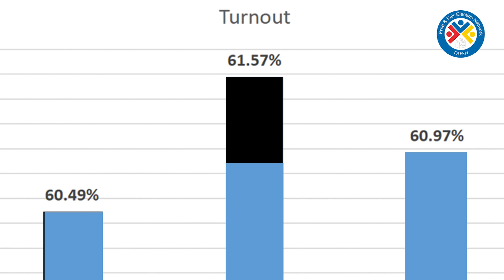NA-1 Chitral for General Election 2024 | FAFEN Releases Basic Facts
NA-1 Chitral has seen an uptick in the number of registered voters as ECP finalizes this constituency. NA-1 Chitral comprises the entire Chitral Upper and Chitral Lower districts.